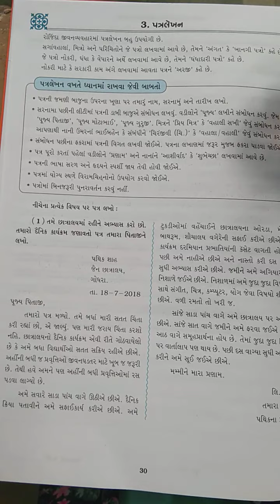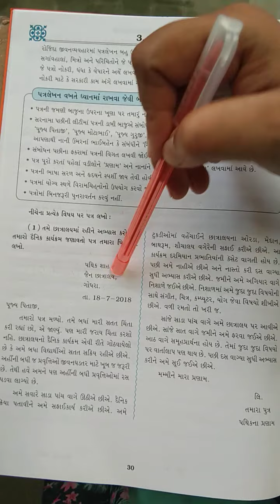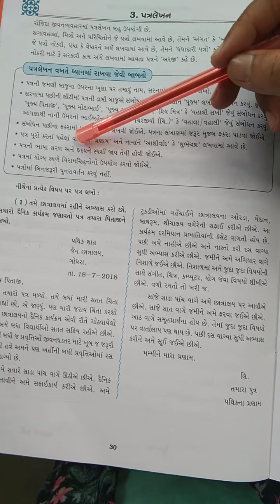ધોરણ: 8 વિષય :ગુજરાતી (પત્ર લેખન)